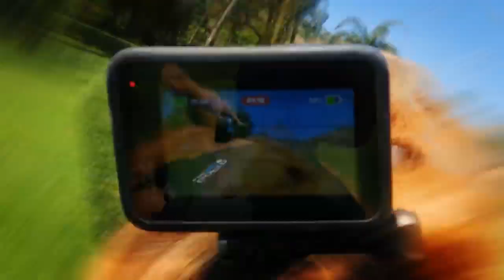GoPro Hero 10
Say hello to the new HERO10 Black -- all out speed and ultimate ease come together in the most powerful GoPro ever. Featuring a revolutionary new GP2 chip that shoots 5.3K video with double the frame rate, 23MP photos, enhanced low-light performance, and bar-shattering HyperSmooth 4.0 stabilization in all modes.

HERO10 Black includes
    - Powerful new GP2 engine
    -  5.3K60, 4K120, 2.7K240 (8X slo-mo)
    -  Rugged + waterproof to 33ft (10m)
- HyperSmooth 4.0 with in-camera horizon leveling
- 23MP images, RAW format, SuperPhoto, + HDR
    -  19.6MP frame grabs
    -  Improved touch control response
    -  Uploads automatically to the cloud
- Live streaming in 1080p, now with HyperSmooth 4.0
    -  Enhanced low-light performance
- TimeWarp stabilized time-lapse video
- Mod ready + compatible with all GoPro mounts
    -  New removable lens cover that is hydrophobic + combats lens flares/artifacts
    -  Webcam Mode

Music
Innocence Collective
“Innocence”

Appearances:
Athletes (In order of appearance)

    - Jesper Tjäder @jespertjader
    - Justin Williams @juswilliamz
    - Cory Williams @nationsnumber1beast
    - Sage Kotsenburg @sagekotsenburg
    - Geoff Gulevich @geoffgulevich
    - Tom Wallisch @twallisch
    - Valentino Rossi @valeyellow46
    - Kai Lenny @kai_lenny
    - Chris Benchetler @chrisbenchetler

GoPro Advocates (In order of appearance)

    - Nolan Omura @nolanomura
    - Victor de Valles @victordevalles
    - Moona Whyte @moonawhyte
    - Cristina Verdú @cristinaverdu

GoPro Family Members (In order of appearance)

    - Hjörtur Geir Björnsson @icelandaerials
    - Ólafur Hrafn Björnsson @icelandaerials
    - Kristján Broder @icelandaerials
    - Rudder the Golden (Amy Gillette) @rudder.the.golden
    - Anthony Oshinuga @anthonyoshinuga
    - Juliana Galofre @juliana_galofre
    - Michelle Saco @mksaco
    - Marc Bhtld @marcbaechtold
    - Hitoshi Asano @uruma_428
    - Kamiko Mannie @__kamiko__
    - Ronnie Anderson @ronnieanderson52
    - Katelyn Ctvrtlik @formbykatelyn